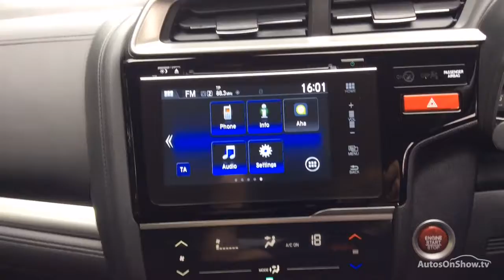HONDA JAZZ I-VTEC EX I-VTEC EX RED 2017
2017 HONDA JAZZ I-VTEC EX I-VTEC EX HATCHBACK PETROL, in RED